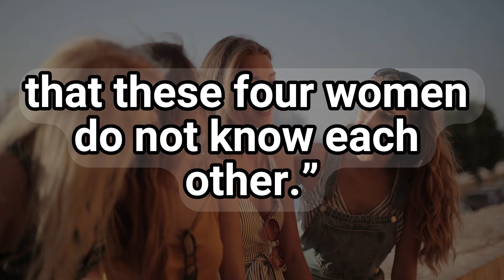Best Marriage Advice Ever!😂 | Funny Jokes | Hilarious Jokes | Adult Jokes